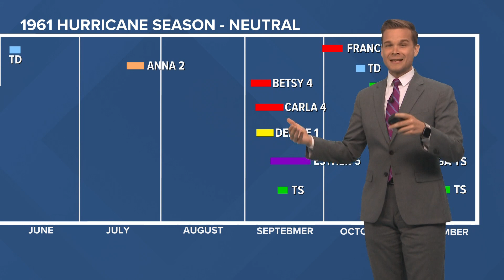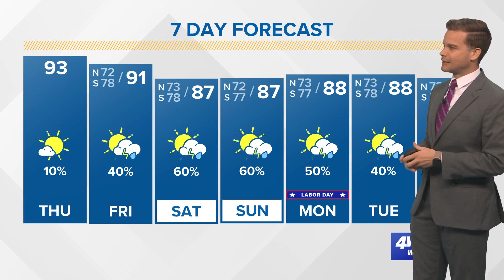Thursday morning tropical update: TD #5 forms; 2 other systems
In the Thursday morning tropical update, Meteorologist Payton Malone says we could have our fist hurricane of the 2022 season soon...

After 60 days of no system, we have Tropical Depression Five in the subtropics of the Atlantic. It's currently far away from land and won't impact anyone, but the cyclone is forecast to become our first hurricane of the 2022 season.

Invest 91 is also on the verge of becoming a tropical cyclone. It's moving NW in the south central Atlantic. It's forecast to move NE of the Caribbean Islands then turn out to see by this weekend/early next week.